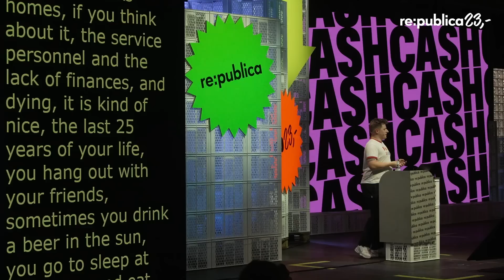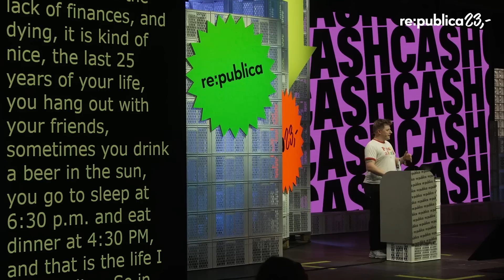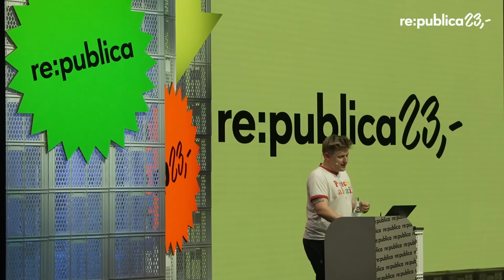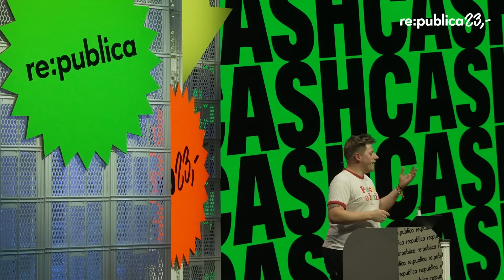re:publica 2023: El Hotzo – Alt werden im Internet: ein Hilfeschrei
Alt werden im Internet - ein Hilfeschrei

Sebastian Hotz, vielen besser bekannt als „El Hotzo“, ist so etwas wie der Shooting-Star der Sozialen Medien in Deutschland. Mit seinen gesellschaftskritischen und treffsicheren Postings auf Instagram und Twitter erreicht er täglich mehr als 1,5 Millionen Menschen und gilt mittlerweile durch seine kritischen und satirischen Tweets als das Sprachrohr der jüngeren Generation. Er schreibt als Autor u.a. für das ZDF Magazin Royale, ist Podcaster und gefragter Gesprächspartner in zahlreichen Medien.